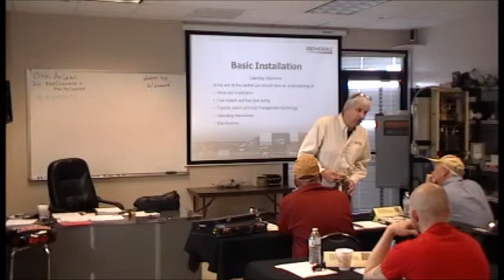Generac Air Cooled Certification Course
Why does the negative slip ring tend to discolor on a Generac Air Cooled generator?  Michael Bonville from GEN-TECH presents his explanation at one of many Generac Air Cooled Certification courses held at Arizona Generator Technology.